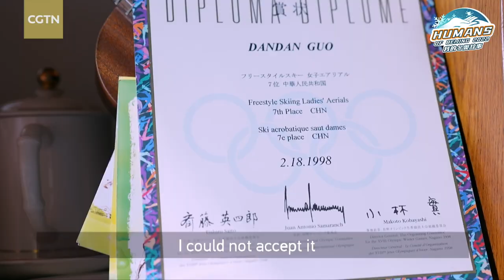Humans of Beijing 2022: Guo Dandan, first Chinese skiing world champion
In CGTN's series "the Game Makers," we profile a group of people who make tremendous contributions to the Beijing Winter Olympic Games or show their great passion for winter sports. In this episode, we tell the story of Guo Dandan. She is a former freestyle aerial skier and the first Chinese world champion in skiing.